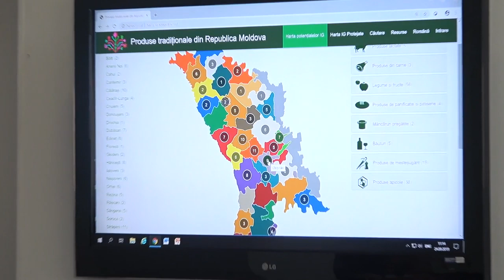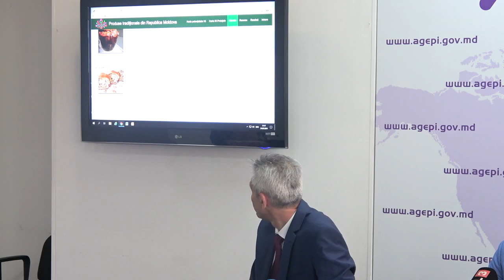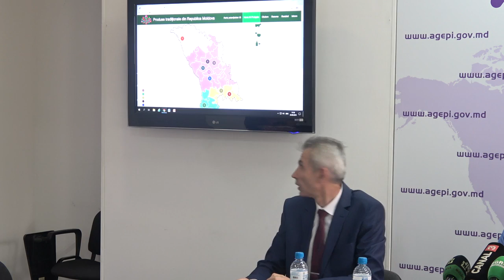Lansarea Hărții interactive a produselor tradiționale din Republica Moldova